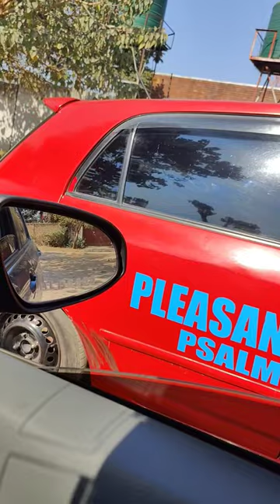😂 ENA RAMALINGAM Ala paka mudiala 😂😡😂😂😂😂😂❤️❤️😂😂# vadiveli version